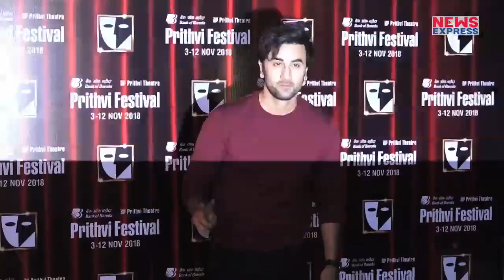2.0 बनी 2018 की सबसे बड़ी Film, Padmaavat- Sanju की कर दी छुट्टी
2.0 जबसे रिलीज हुई है तभी से ये फिल्म रिकॉर्ड पर रिकॉर्ड तोड़ती जा रही है..अक्षय और रजनीकांत की इस फिल्म ने आमिर ठग्स से लेकर प्रभास की बाहबुली 2 का रिकॉर्ड भी नाम कर लिया है..वहीं हाल ही में हमने आपको बताया था की 2.0 ने Worldwide लगभग 620 करोड़ की कमाई कर पदमावत और संजू को पीछे छोड़ दिया था..वहीं अब लीजिए अक्षय की इस फिल्म ने एक और बड़ा रिकॉर्ड अपने नाम किया है वो भी फिर से पदमावत और संजू जैसी बड़ी फिल्मों को पछाड़कर